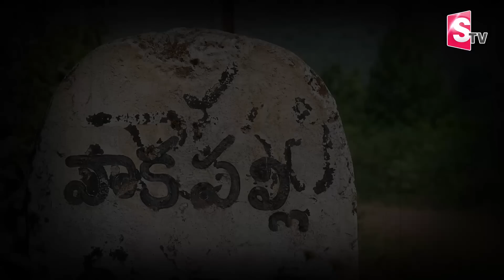గుండెలు పిండేస్తున్న వాకపల్లి బాధితుల మాటలు.. | Vakapally Tribal Women Latest Updates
Watch► గుండెలు పిండేస్తున్న వాకపల్లి బాధితుల మాటలు.. | Vakapally Tribal Women Latest Updates